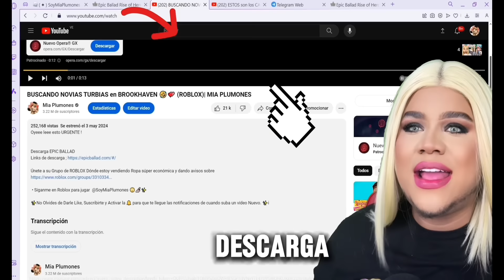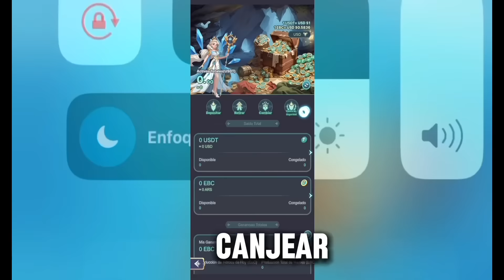ROBANDO MANSIONES en BROOKHAVEN 😂💸 (ROBLOX) || MIA PLUMONES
OYE LEE ESTO URGENTE !

Este código de invitación es exclusivo para el país de México.

Este código de invitación es válido para cuatro países: Colombia, Perú, Argentina y Chile.

Este es un beneficio exclusivo que he solicitado para mis seguidores. Al registrarse en el juego utilizando mi código de invitación y contactar al servicio al cliente en Telegram, podrán recibir un paquete exclusivo.

Después de ingresar al juego, haz clic en "Contactar Soporte" y luego en "Telegram".

Únete a su Grupo de ROBLOX Dónde estoy vendiendo Ropa súper económica y dando avisos sobre

 • Síganme en Roblox para jugar  @SoyMiaPlumones 🙄💅🏻✨